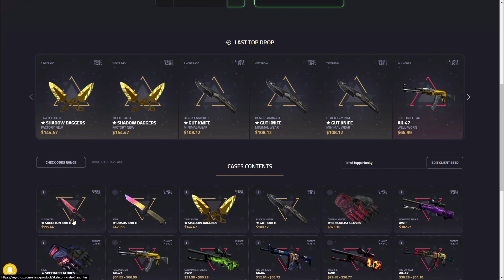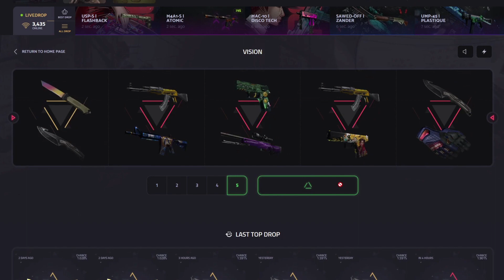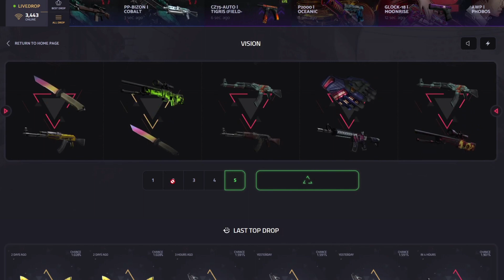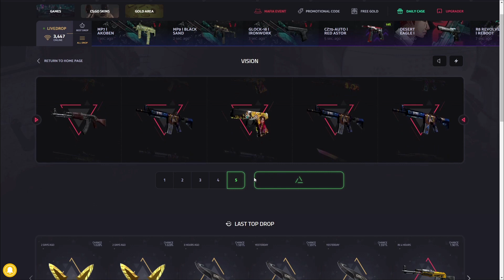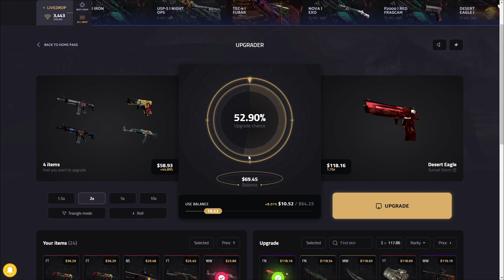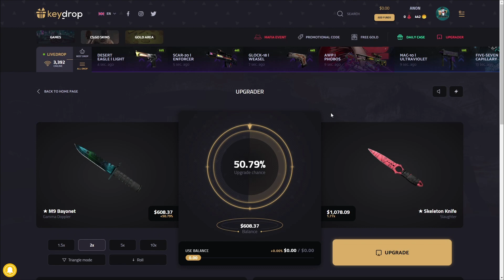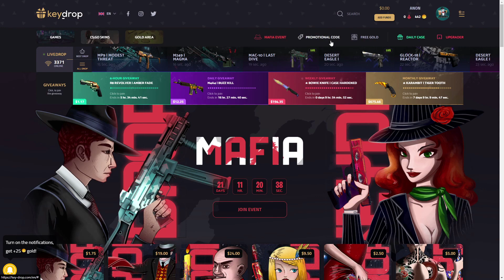ALL IN $2,000 Upgrade! | KeyDrop | AnoN